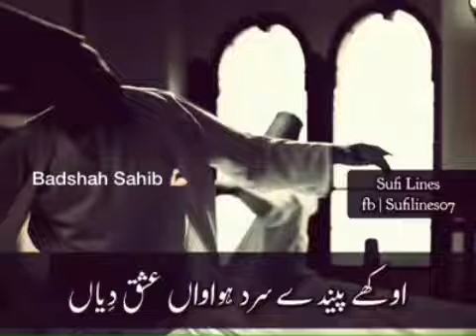Sad Whatsapp Status | Sufi lines